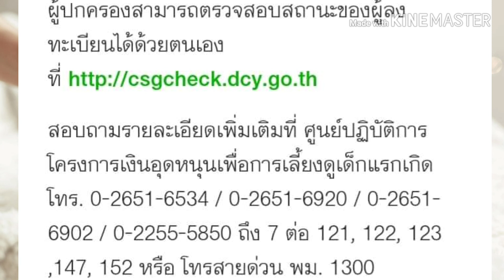เช็คสถานะได้เลย! เงินอุดหนุนเด็กแรกเกิด รอบเดือนมิถุนายน 2563 ออกแล้ว